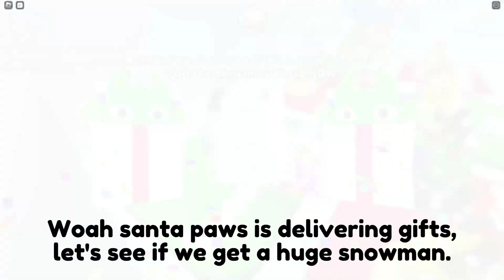I Spent 722,822,041,653 Gingerbread To Get THIS In Pet Simulator X!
I spent 722,822,041,653 gingerbread to hatch the new huge jolly penguin in pet simulator x!